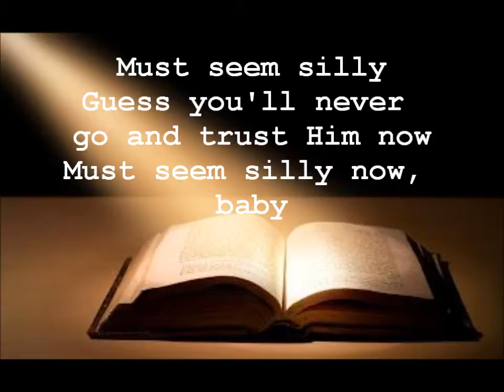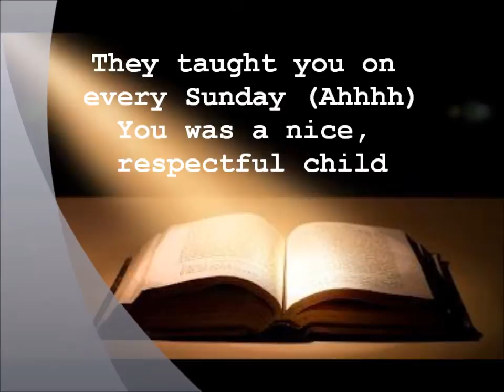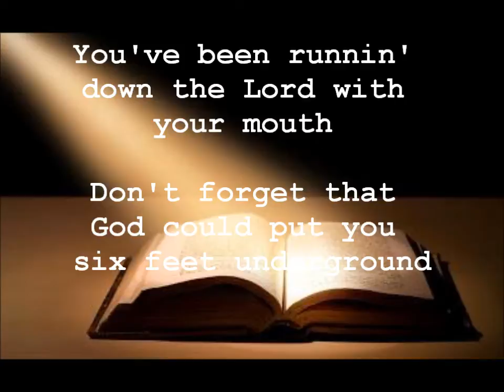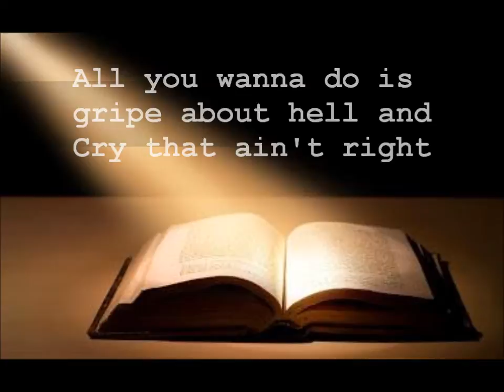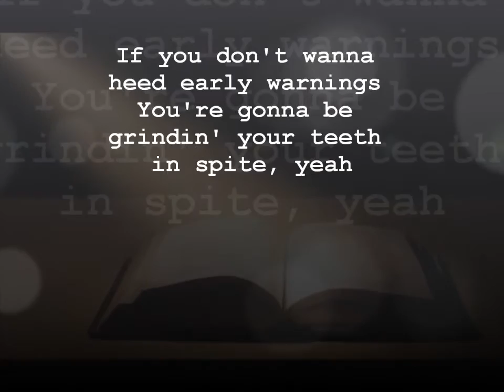Must Seem Silly, ApologetiX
Parody of "Mustang Sally"   performed by The Commitments and written by Mack Rice
(1 Corinthians 1:18, 3:19)